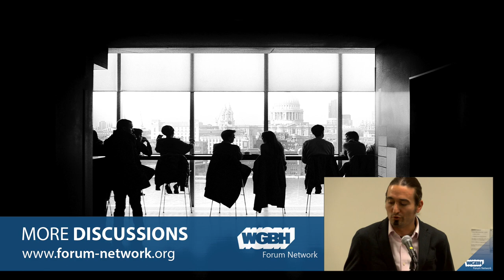Historic Preservation For A Better Boston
The Community Preservation Act (CPA) passed in November 2016 by a wide margin of Boston voters. Now those in the know must focus on turning the concept into a reality. The panelists tackle  how would to prioritize historic buildings and other resources in a neighborhood.